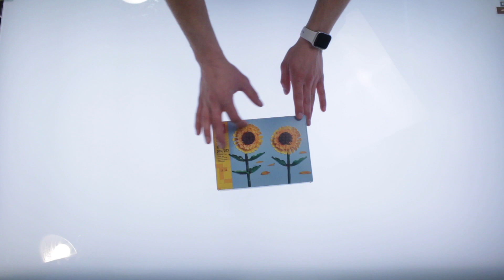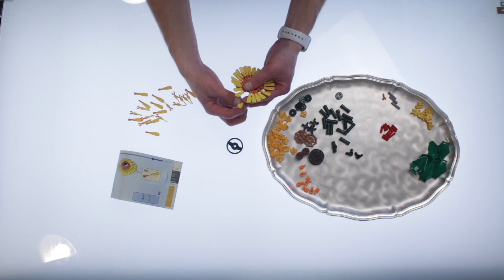Speed Build: LEGO Sunflowers | 40524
Really do enjoy this new botanical line LEGO has been releasing and the Sunflowers, while a bit small, are a nice addition to my favorite flowers!